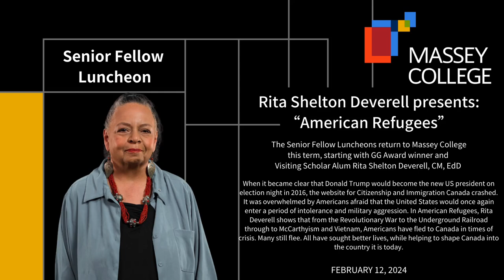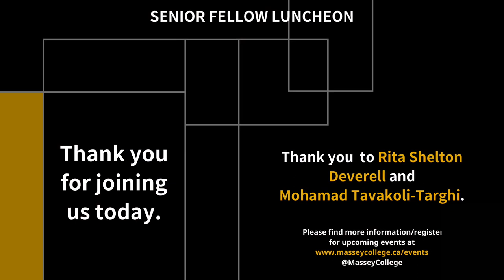Senior Fellow Luncheon with Rita Shelton Deverell on “American Refugees”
The Senior Fellow Luncheons return to Massey College this term, starting with GG Award winner and Visiting Scholar Alum Rita Shelton Deverell, CM, EdD.

When it became clear that Donald Trump would become the new US president on election night in 2016, the website for Citizenship and Immigration Canada crashed. It was overwhelmed by Americans afraid that the United States would once again enter a period of intolerance and military aggression. In American Refugees, Rita Deverell shows that from the Revolutionary War to the Underground Railroad through to McCarthyism and Vietnam, Americans have fled to Canada in times of crisis. Many still flee. All have sought better lives, while helping to shape Canada into the country it is today.

Rita will focus on themes from American Refugees, a subject which continues to stay fresh for Americans today.